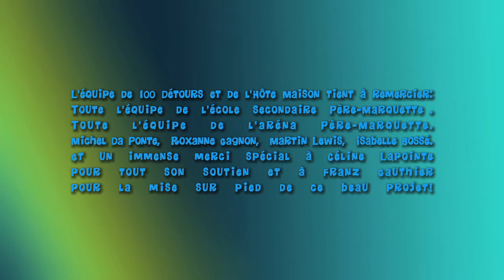Les aventures de Boris l'ours (ÉPISODE 8).